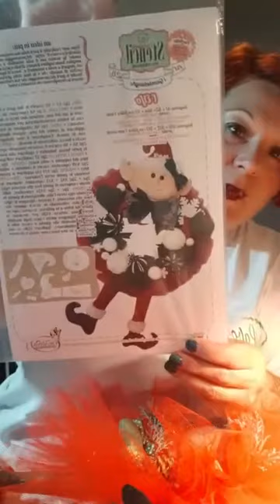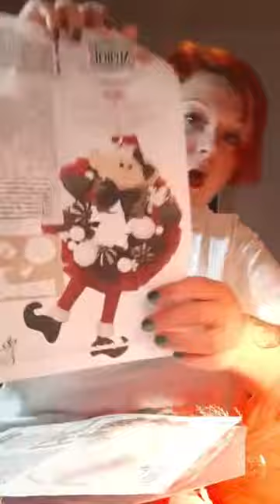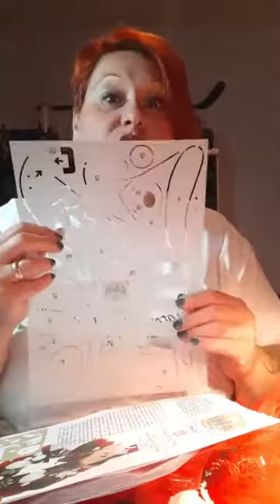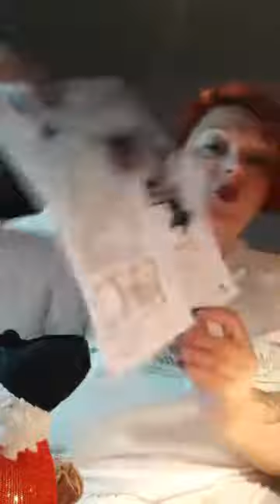TUTORIAL ELFO DI BABBO NATALE, diretta registrata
Video tutorial per creare una simpatica ghirlanda fuori porta  sul cerchio di metallo rivestito di tulle glitter , con decorazione in tessuto .